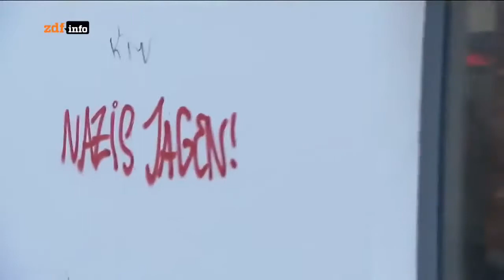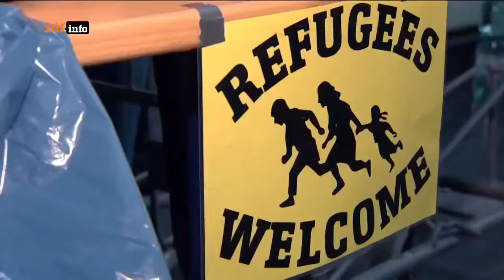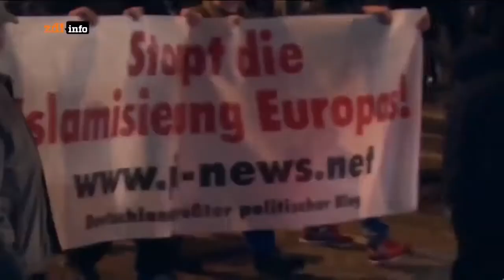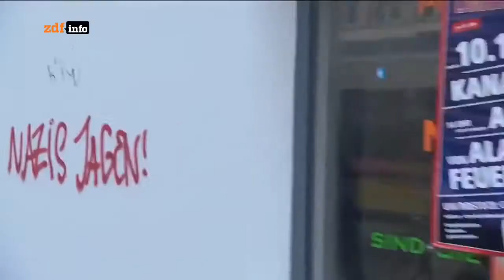Polizei im Brennpunkt Demonstationen Doku 2016 NEU in HD